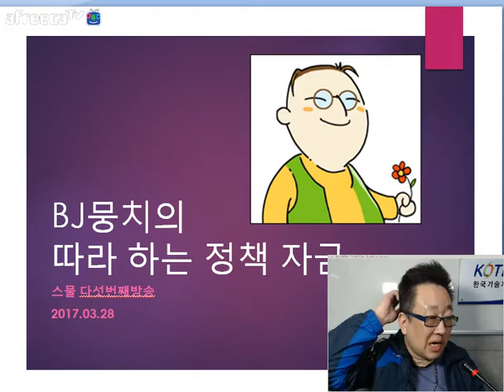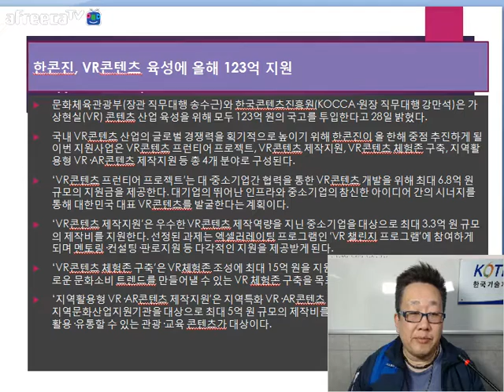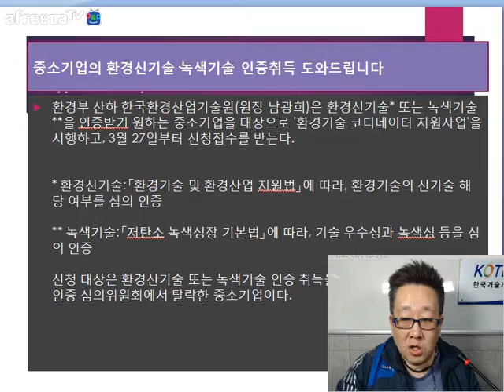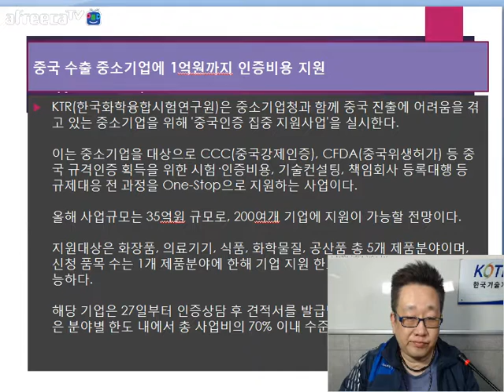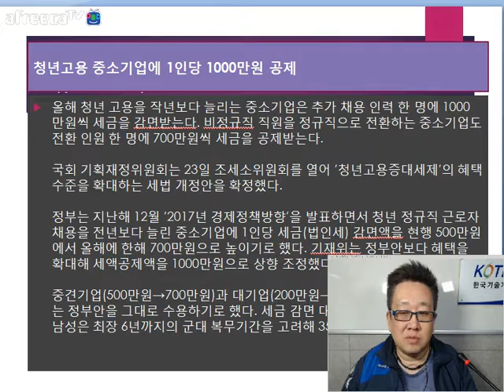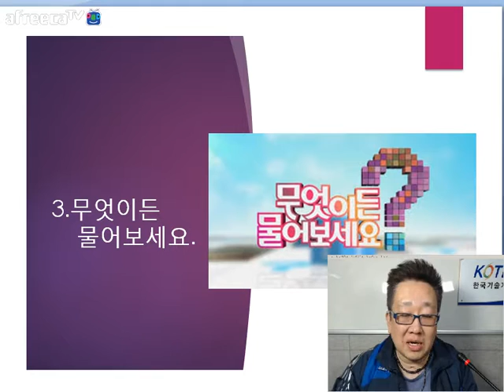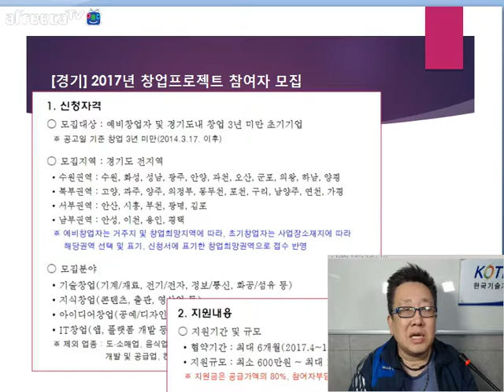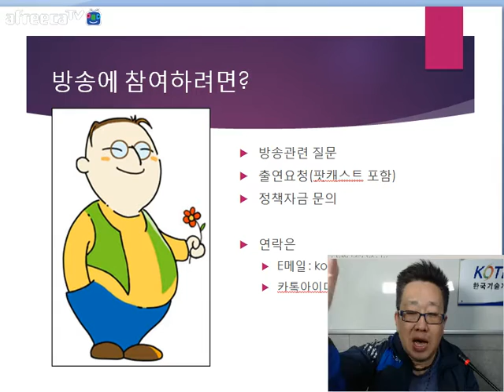[KOTERA TV] BJ뭉치의 따라하는 정책자금(170328)_금주의뉴스,금주의기업소개,무엇이든물어보세요,정실미 추천과제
*금주의 뉴스
  - 한콘진, VR콘텐츠 육성에 올해 123억 지원
  - 복잡한 수출신고 간소화.. 중소기업 수출길 연다
  - 중소기업 기술혁신대전 포상/전시회 참여기업 모집
  - 중소기업의 환경신기술 녹색기술 인증취득 도와드립니다.
  - 중국 수출 중소기업에 1억원까지 인증비용 지원
  - 청년고용 중소기업에 1인당 1000만원 공제
*금주의 기업소애
  - 핸드메이드 장터, 아이디어스(IDIUS) BY 백패커
  - 30세미만 금형업, 광주지역사업자가 이용할 수 있는 저금리자금?
  - 창업자금?
  - 2인 중소기업인데 대출문의?
*막간홍보
  - GANDINI 향수 (커밍순)
*정실미 추천과제
  - 2017년 창업프로젝트 참여자 모집
  - 2017년도 제품서비스기술개발사업
* 생방송 : 매주 화요일 저녁 9:00